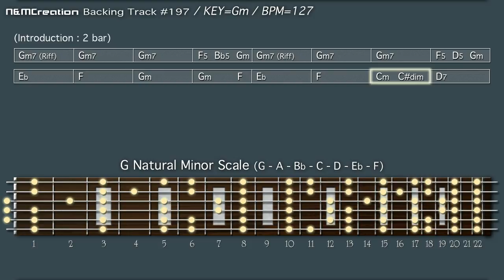80s Fast HEAVY METAL Backing Track in Gm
To discover more about 80s Fast HEAVY METAL Backing Track in Gm check out: 🏽👉🏾 😎 The best Resources For Musicians

This video is all about 80s Fast HEAVY METAL Backing Track in Gm but may fall into the following genres too:
-electronic guitar backing track G minor 🎸
-electric guitar 🎸
-jam track 🎶
-pop rock

😆 If you want to learn more regarding 80s Fast HEAVY METAL Backing Track in Gm and other amazing musical videos, I suggest you have a look at our other video clips